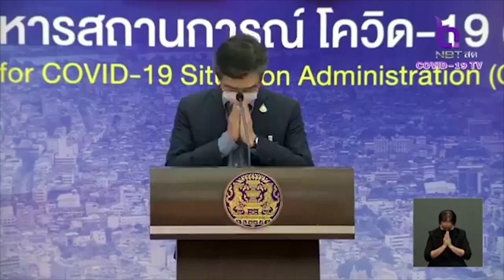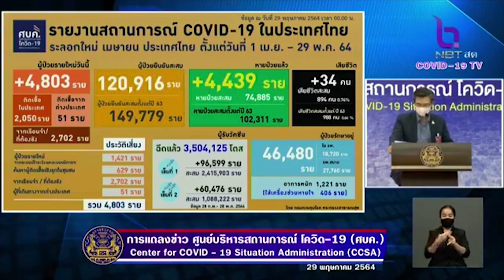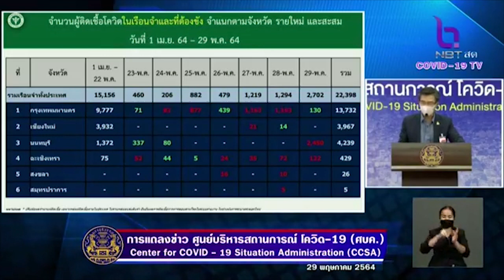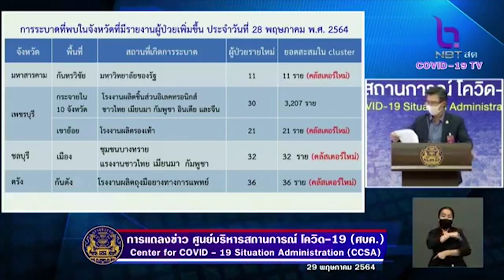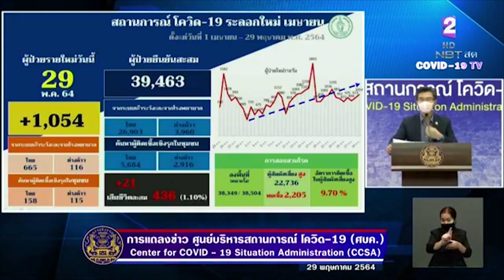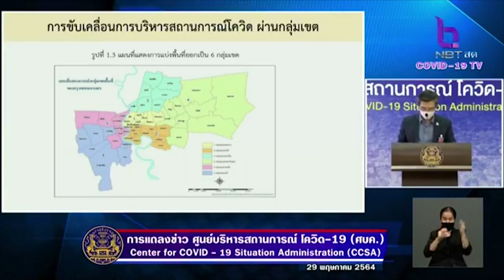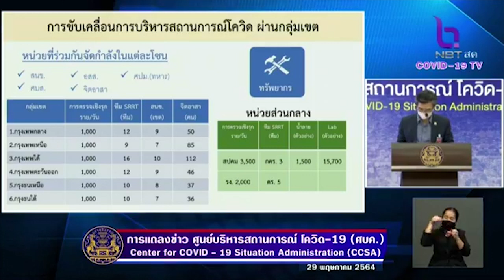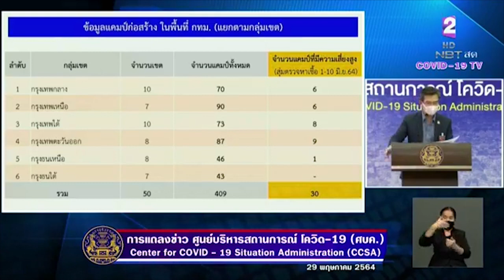ไทยพบผู้ติดเชื้อโควิดอีก 4,803 ราย เสียชีวิต 34 ราย